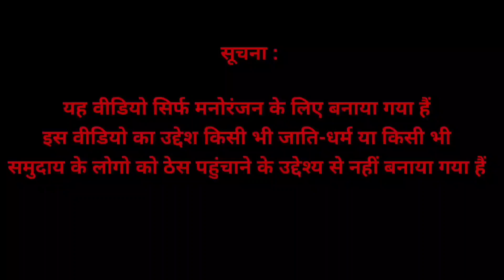मैं तुमसे गांड़ मरवाने आयी हूं || Ajay Devgan Doubing Funny Video || I AM A BAD BOY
दोस्तों ये वीडियो सिर्फ मनोरंजन के लिए बनाया गया हैं इस वीडियो को कोई भी कृपा कर दिल पर ना ले क्योंकि आप सभी जितना इन कलाकारों का सम्मान करते हैं मैं भी उनका उतना ही सम्मान करता हूं, धन्यवाद।

I AM A BAD BOY